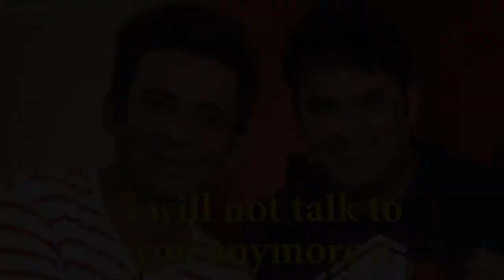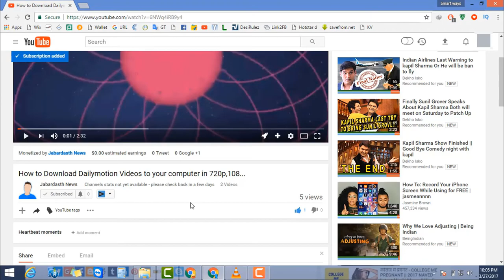krushna Abhishek Excellent Comment on kapil sharma and Sunil grover Fight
kapil sharma and sunil grover fight is viral on the media both are big entertainer and everyone want they should patch up including krushna abhishek.

The kapil sharma show will be again come with sunil grover that is our wish.